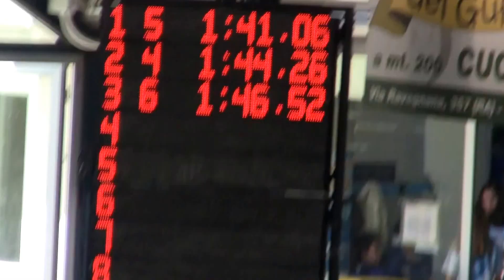100 Rana corsia 5 VL